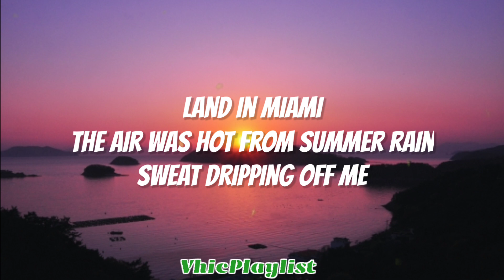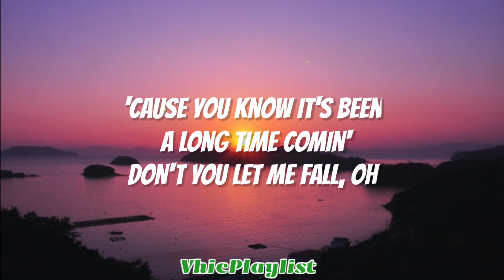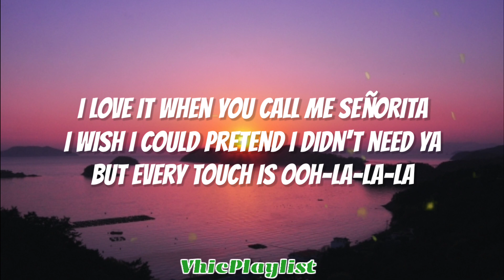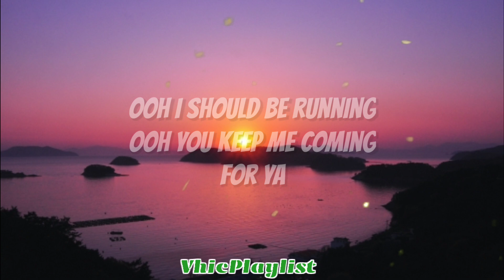Señorita - Shawn Mendes & Camila Cabello (Lyrics)